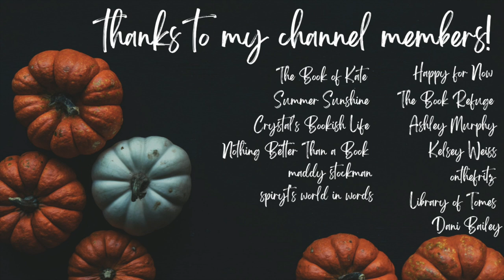november tbr🧡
Hi yall!!❤️Here we have another tbr video! These are the books that I plan on reading this month in November! Please let me know if you have read any of these books, or if you plan to!!

✨VIDEOS MENTIONED✨

xoxo Ava💕